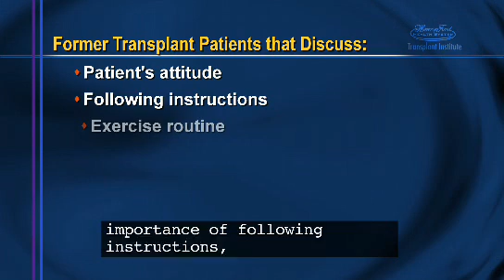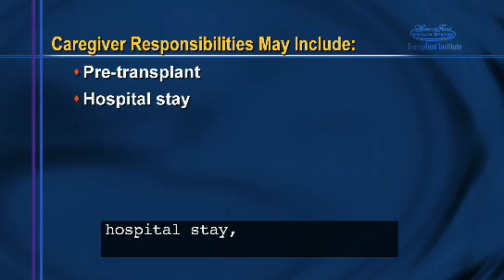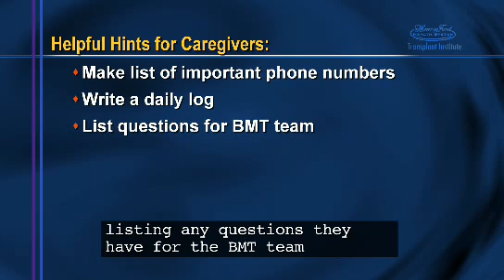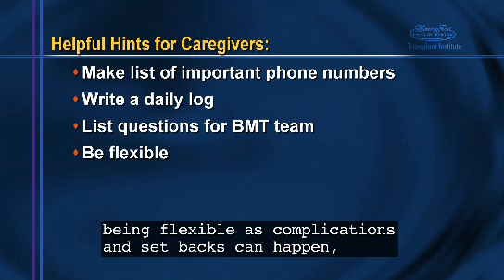Bone Marrow Transplant Patient Information: Chapter 6 - Family Meeting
Transplantation of bone marrow or stem cells offers hope and a chance for a cure for many patients. For patients diagnosed with lymphoma, multiple myeloma, acute or chronic leukemia, Hodgkin's or non-Hodgkin's disease, testicular cancer,  myelodysplastic syndrome, or aplastic anemia, the Henry Ford Bone Marrow Stem Cell Transplant Program provides personalized care with patient outcomes equal to or better than the national rates.

Established in 1988, the nationally accredited Henry Ford Bone Marrow Stem Cell Transplant Program offers all three types of transplantation: autologous (patients receive their own cells), allogeneic (patients receive matching cells from a related or unrelated donor), and syngeneic (for identical twins only). We performed Michigan's first peripheral blood stem cell transplantation and regularly perform some of the most complex stem cell transplants in the country.

About Transplant Institute
The Henry Ford Transplant Institute has long been recognized as a leader in Michigan in transplantation of the heart, lung, liver, kidney, pancreas, and bone marrow. In 2010, we became the first and only center in Michigan to perform intestine and multivisceral transplantation. Our specialized transplant teams deliver personalized service to our patients and their families in a caring environment. We hope to deliver care we would want for ourselves and our families. For more information on the Transplant Institute,